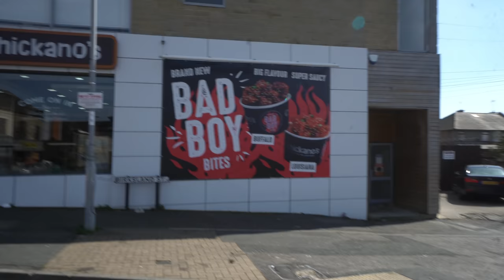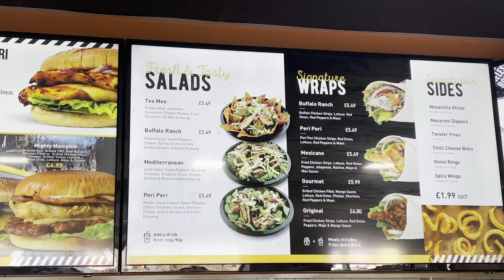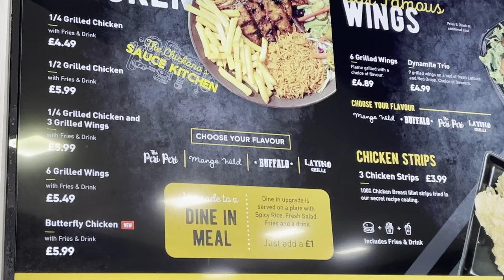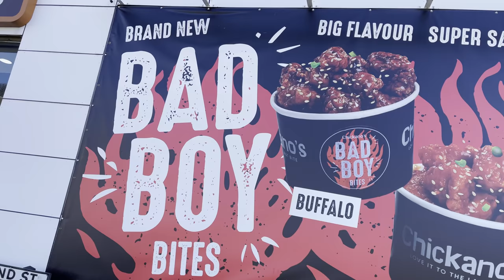CHICKANOS Review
Hey guys welcome to my CHICKANOS Review!

- Restaurant reviews
- Takeaway reviews
- Food tours all over the world
- Food challenges